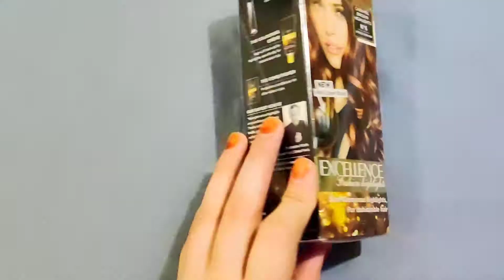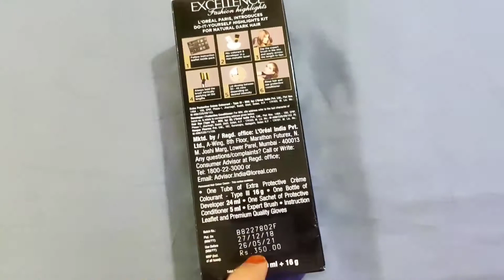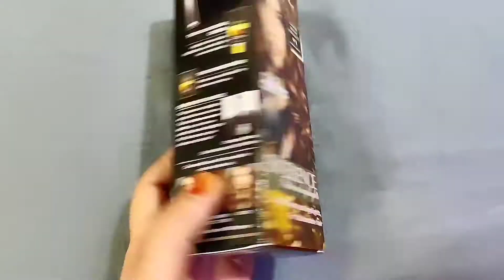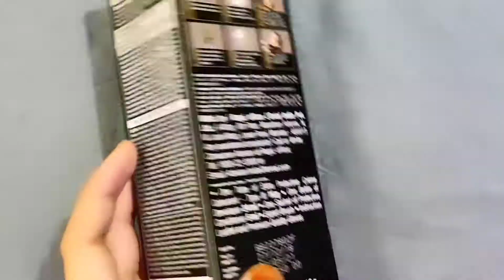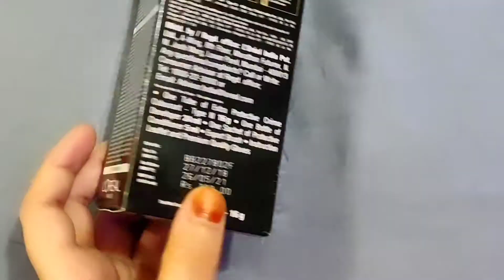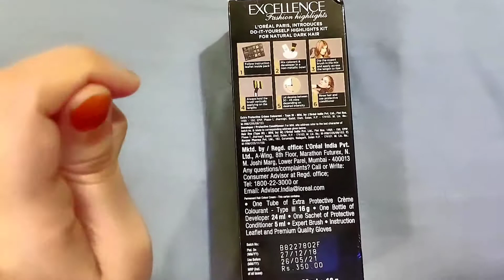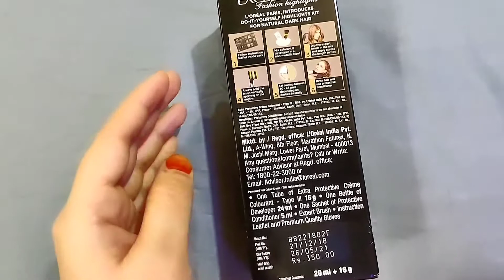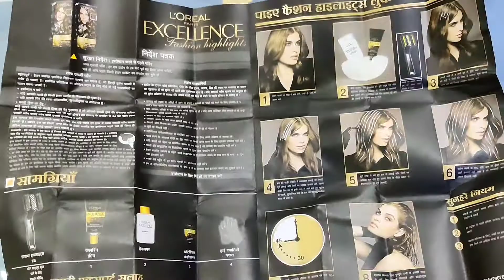Loreal Paris excellence fashion HIGHLIGHTER (Caramel brown N°6) Honest review in detail + demo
This Highlighter is for dark brown hair
Amount-350
Net 29ml+16g
Hello friends, As a Youtuber, I have to make videos on different different product to do Review on them for you people. please support & subscribe to my channel RuBaRu Review Channel.